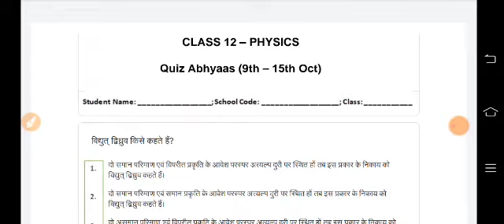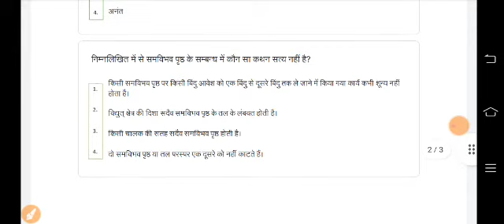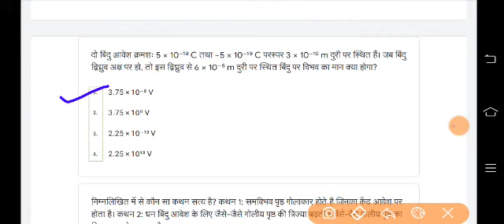Class 12 क्विज अभ्यास Physics - Quiz Abhyas Answer -Week 14- 9/10/2021 (9th -15th Oct.)